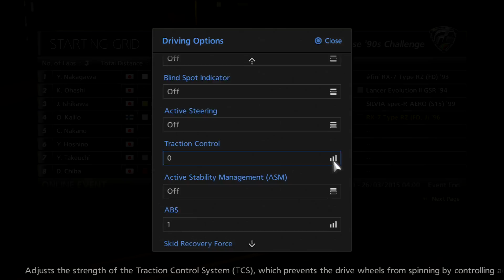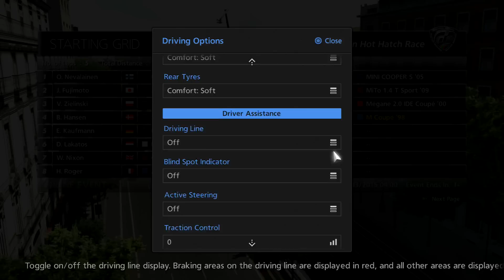Gran Turismo 6 [FullHD] - A-Spec Seasonals #19 - International '90s Challenge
Race #1:
Beginners' Level Japanese '90s Challenge (00:23)
Available from March 12th 2015 to March 26th 2015
• Track: Special Stage Route 5
• Maximum PP: 450
• Tyres: Sports/Hard or less
• Categories: Normal Car
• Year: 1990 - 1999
• Country: Japan
• Nitrous: Cannot be Fitted
• Car used: Mazda RX-7 Type RZ (FD, J) '96

Race #2:
Intermediate Level Muscle Car Battle (07:40)
• Track: Trial Mountain
• Maximum PP: 550
• Country: USA
• Categories: Normal Car
• Car used: SRT Viper GTS '99

Race #3:
Expert Level European Hot Hatch Race (18:10)
• Track: Circuito de Madrid - Reverse
• Maximum PP: 450
• Tyres: Comfort/Soft or less
• Categories: Normal Car
• Misc: European Manufacturers Only
• Car used: BMW M Coupé '98

Information about GRAN TURISMO 6
Publisher: Sony Computer Entertainment
Developer: Polyphony Digital
Release: 6. December 2013
Platform: PlayStation 3